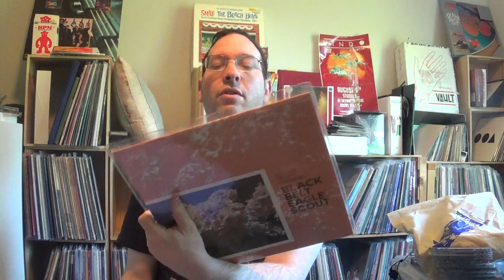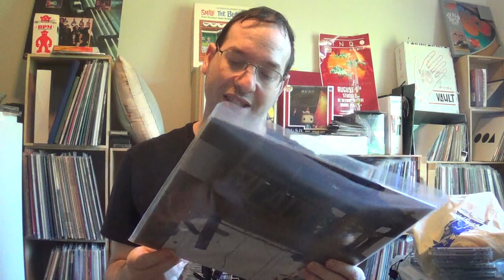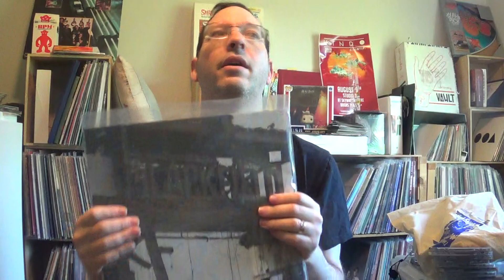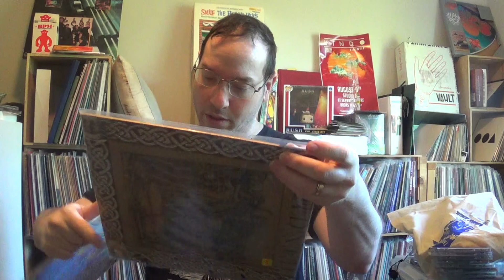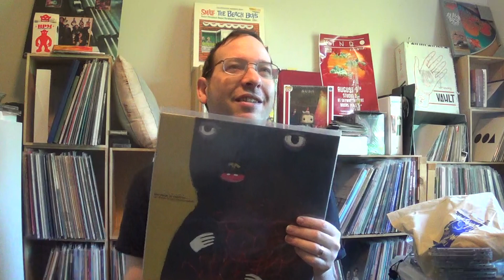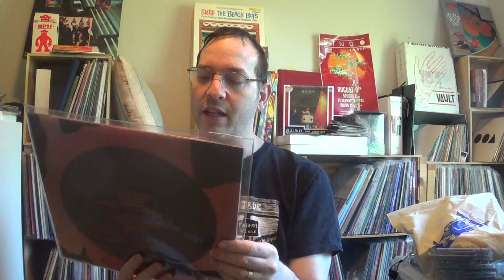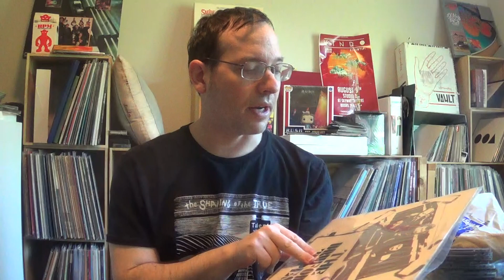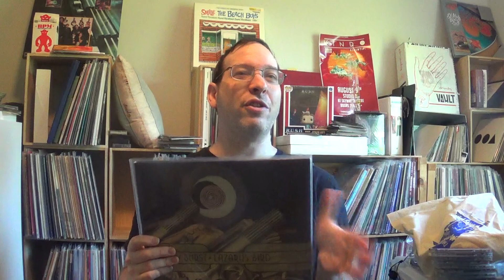Vinyl Collection #5 :Letter B Part 2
I show the 2nd portion of the Letter B's.